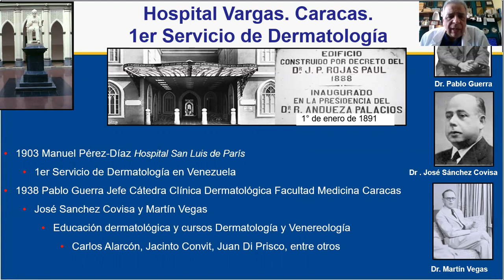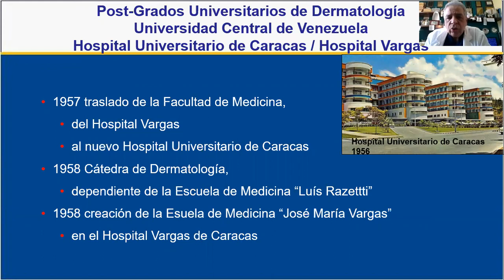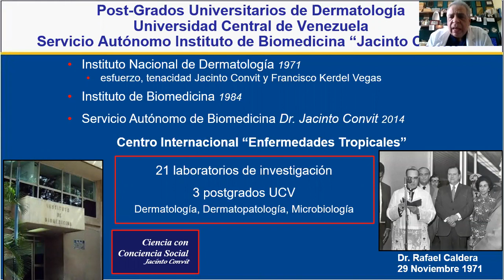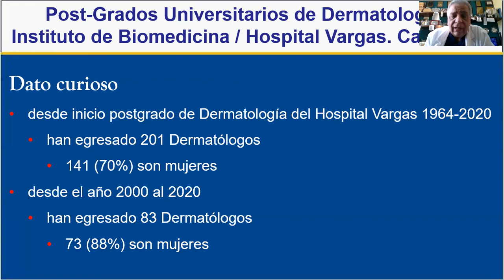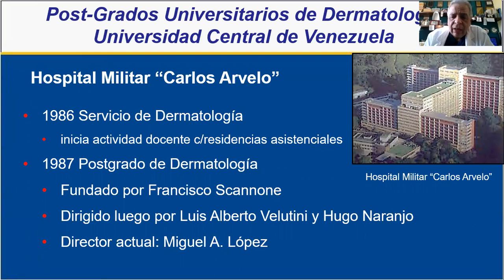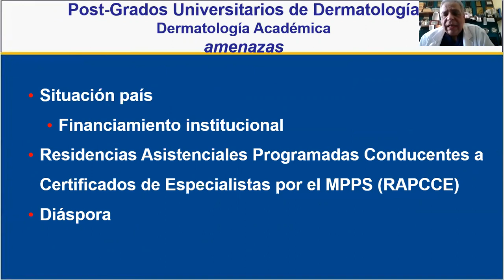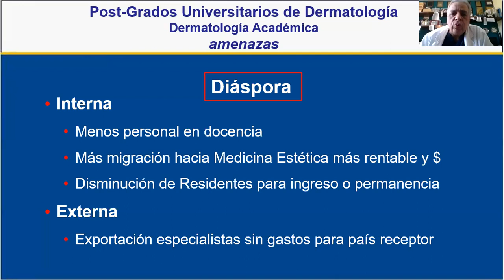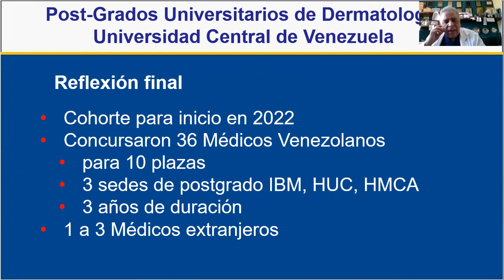Post-Grados Universitarios de Dermatologia. UCV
William Ortiz Cáceres
Ricardo Pérez Alfonzo
Director de Postgrado de Dermatología
Instituto de Biomedicina "Dr. Jacinto Convit" / Hospital Vargas. Caracas

Postgrado Facultad de Medicina
300 Aniversario